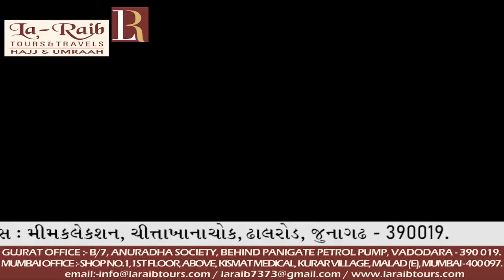1st Madeenah Iftaar Ramadan 1440 Adhaan by Sheikh Ahmad Afeefee